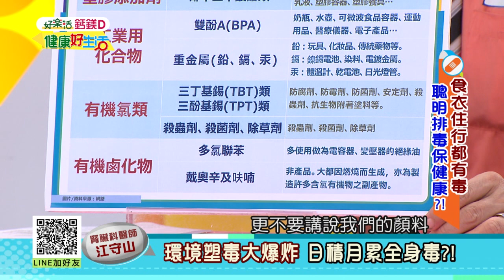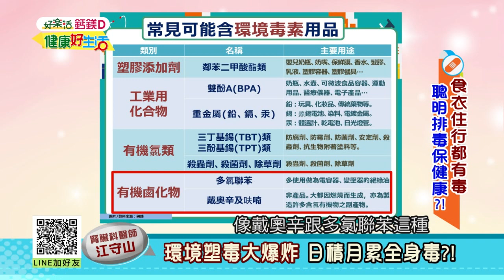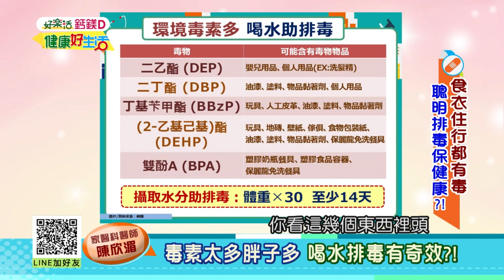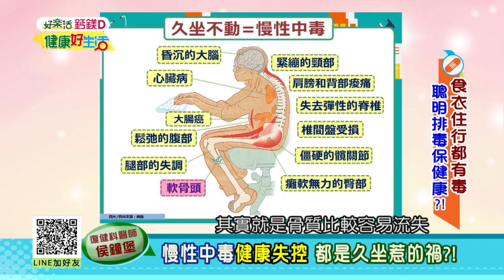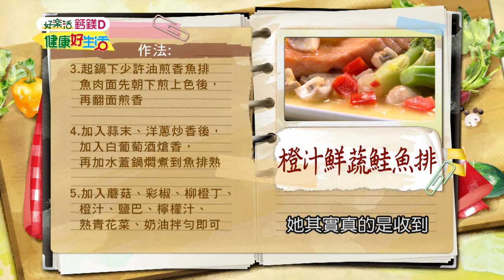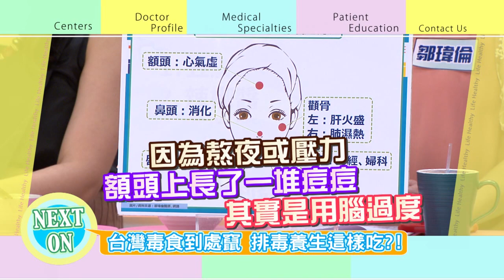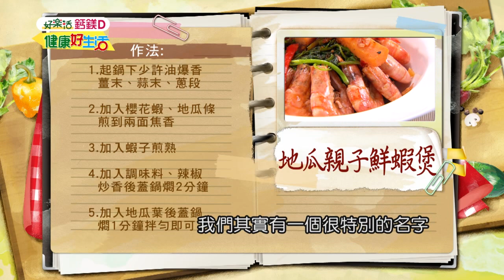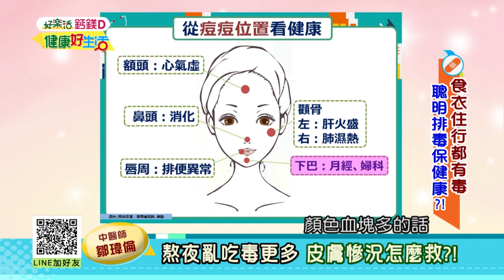20180704 健康好生活 食衣住行都有毒!? 聰明排毒保健康